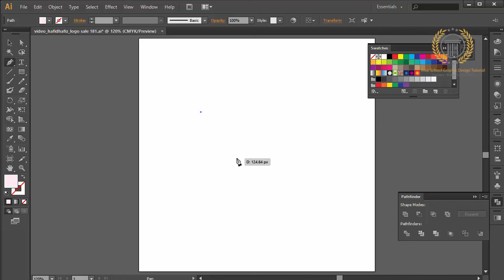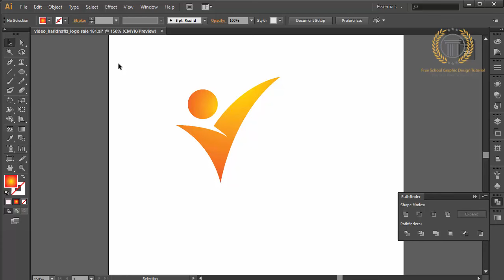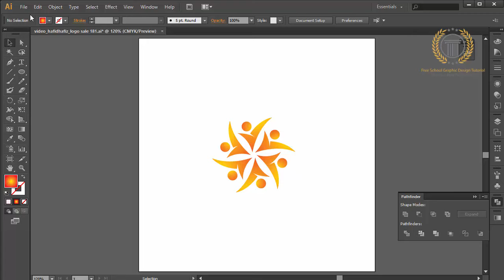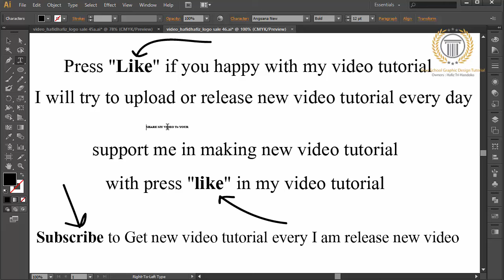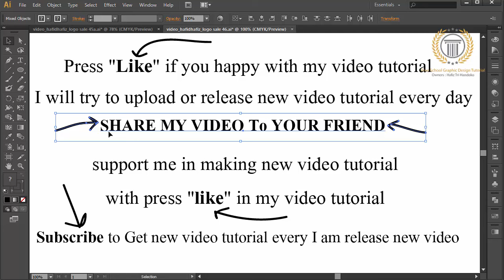Circle People Logo Design Tutorial in adobe illustrator | No CorelDraw X7 | No Adobe Photoshop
Now I will create a human form or icon with the concept of people that rotate

similar keyword : how to, adobe illustrator, vector graphic, tutorial, design, logos, love, tutorial,how to design a glossy vector, how to design a icon, favicon, emblem, shape, create,draw, drawing, vector, logo, 3d, basics of logo design, logo design photoshop cc, logo design photoshop tutorial, logo design photoshoptutorial, logo design photoshop cs5,logo design photoshop cs6 tutorial,logo design photoshop cc tutorial,logo design photoshop cs3,logo design rules,golden ratio logo design,restaurant logo design,r logo design,restaurant logo design illustrator,retro logo design,round logo design,record label logo design,logo design studio reviews, logo design studio,logo design studio pro tutorial,logo design speed art, logo design software for pc, logo design studio pro, logo design studio lite, logo design software free download,logo design sketch,logo design service,s logo design illustrator,s logodesign photoshop, logo design tutorial in bangla, logo design tutorial for beginners,logo design tutorial illustrator,logo design tutorial for beginners in adobe illustrator, logo design tips and tricks, logo design tutorial photoshop, logo design template,logo design tips for beginners, t-shirt logo design, t-shirt logo design photoshop, logo design using ink scape, logo design using photoshop,logo design using adobe illustrator,logo design urdu,logo design using gimp,logo design using illustrator, logo design using cs6, people logo, circle logo, orange logo